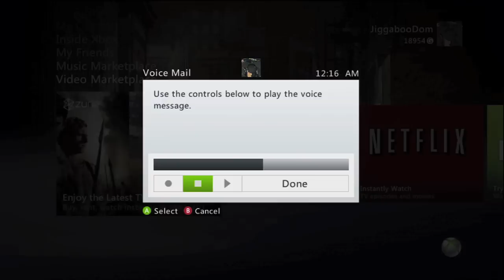So This is Love? FBFC GH:VH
Come on baby take me home! This song gets me in the mood *.*
Once again just trying to catch up with the old uploads. Enjoy!

Vocals: Airschock22
Guitar: Thrasher999
Bass: LadyCeryni
Drums: JiggabooDom